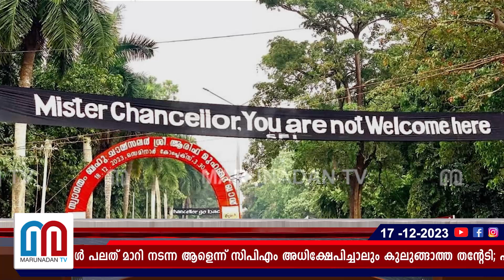ഗവര്‍ണര്‍ നേരിട്ട് ഏറ്റുമുട്ടാനിറങ്ങിയതോടെ എസ്എഫ്‌ഐക്കാര്‍ക്ക് മുട്ടിടിച്ച് തുടങ്ങി l Governor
'എനിക്ക് എന്റെ ശരിയാണ് വലുത്': പാർട്ടികൾ പലത് മാറി നടന്ന ആളെന്ന് സിപിഎം അധിക്ഷേപിച്ചാലും കുലുങ്ങാത്ത തന്റേടി; പിണറായിയെ പോലെ വെട്ടൊന്ന് മുറി രണ്ട് എന്ന ശൈലി; കാലിക്കറ്റ് ക്യാമ്പസിൽ പ്രവേശിപ്പിക്കില്ലെന്ന എസ്എഫ്‌ഐയുടെ വെല്ലുവിളി ഏറ്റെടുത്ത് ക്യാമ്പസിലെ ഗസ്റ്റ് ഹൗസിലേക്ക് തന്നെ താമസം മാറ്റി; ഗവർണർ എസ്എഫ്‌ഐയുമായി നേരിട്ട് ഏറ്റുമുട്ടുമ്പോൾ